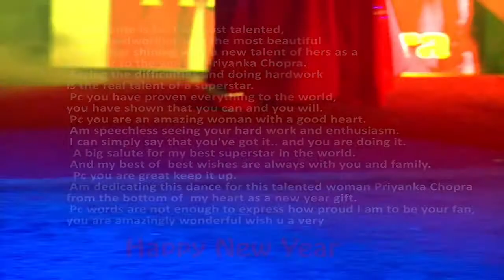A tribute to Priyanka Chopra by Suneetha Ali (MALDIVES)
Copyright @ TeamPriyanka
This video is official from Priyanka Chopra